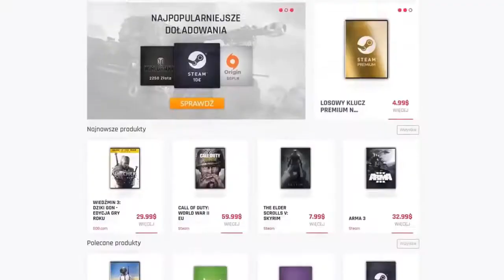Batman : Arkham Knight | Simon Stagg | #9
Siemka!

W dzisiejszym odcinku widzimy się w grze "Batman : Arkham Knight " i kontynuujemy naszą historię!